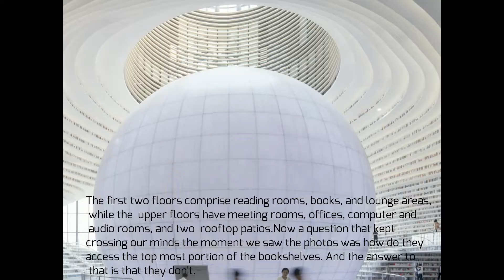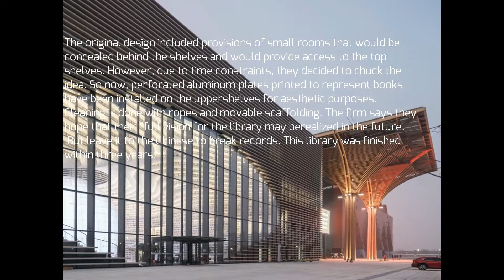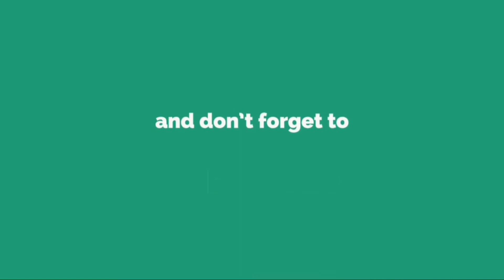Tianjin Binhai Library China 2017 Mvrdv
Location : Tianjin Binhai, China

 Year : 2017
Programme & Size: 33,700m2 Library

About

MVRDV have, with the Tianjin Urban Planning and Design Institute (TUPDI), designed Tianjin Binhai Library as part of a larger plan to provide a cultural district for the city. The building acts not only as an education centre but as a connector from the park into the cultural district. An oval opening punctured through the building is propped open by the Eye, a mirrored sphere with an auditorium, which takes the main stage within the atrium and enlarges the perceived space within. Terraced bookshelves which echo the form of the sphere create an interior, topographical, landscape whose contours reach out and wrap around the façade. In this way, the stepped bookshelves within are represented on the outside, with each level doubling up as a louvre.

  The futuristic library sits within a sheltered gallery, topped with cathedral-like vaulted arches, which winds its way throughout the scheme. MVRDV’s project is surrounded by four other cultural buildings designed by an international team of architects including Bernard Tschumi Architects, Bing Thom Architects, HH Design and GMP.

 The five levels of the building contain an extensive programme of educational facilities. The subterranean level has in it service spaces, book storage, and a large archive, whilst above this on the ground floor are easy to access reading areas for children and the elderly, the main entrance and access to the cultural complex, the auditorium and terraced access to the floors above. The first and second floors consist primarily of reading rooms, books and lounge areas whilst the top two floors also include meeting rooms, offices, computer rooms, and audio rooms.

 Tianjin Library is part of German architects GMP’s 120,000m2 masterplan which aims to accentuate the characteristics of the surrounding districts. Through its design, the complex will become a junction point for the CBD, old town, residential districts, commercial areas and the government quarter; hoping to compensate for any missing programme in each. The library’s outer volume was given in the masterplan so the Eye and its surrounding semi-public area are an internal space, like an inverted icon, acting as a central point and folly in the building.

 The project will be MVRDV’s second completed design in Tianjin. TEDA Urban Fabric, completed in 2009, provided 280,000m2 of mixed high and low-rise housing and retail.

 Credits

 Concept Design:

Winy Maas, Jacob van Rijs, Nathalie de Vries with Renske van der Stoep, Martine Vledder, Kyosuk Lee, Gerard Heerink, Chi Li, Francisco Pomares, Nicolas Lee, Claudia Bode, Sharon Sin, Jaap Baselmans, Herman Gaarman, Hui Hsin Liao, Antonio Luca Coco, Costanza Cuccato, Matteo Artico and Tomaso Maschietti.

Partners:

Co-Architect: Tianjin Urban Planning and Design Institute (TUPDI), Tianjin, China